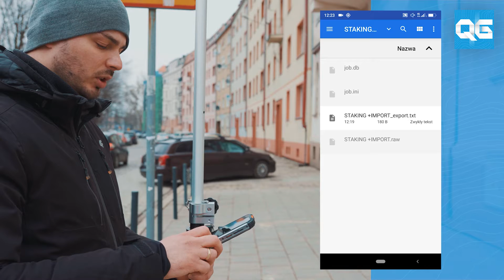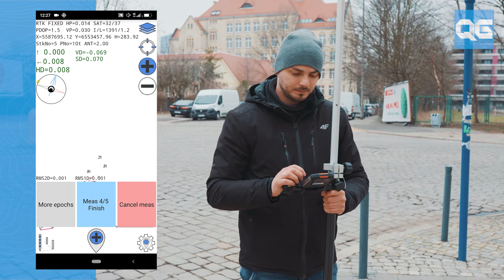QuickGNSS: Staking out points from a TXT file